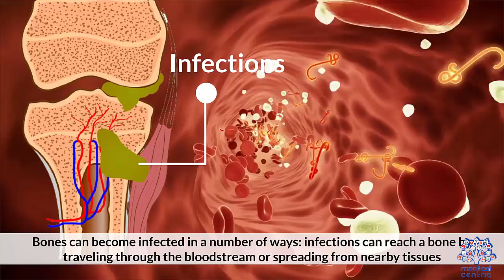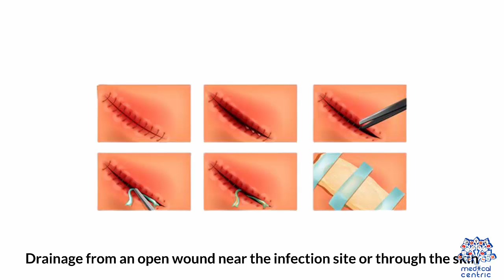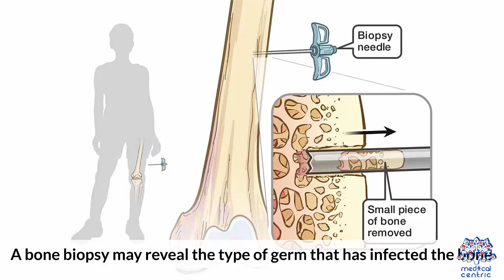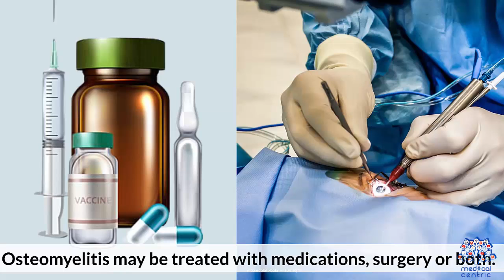Osteomyelitis: What You Need To know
Chapters

0:00 Introduction
0:56 Causes of Osteomyelitis
1:38 Symptoms of Osteomyelitis
2:01 Diagnosis and treatment of Osteomyelitis
3:03 Treatment for Osteomyelitis

Osteomyelitis (OM) is an infection of bone.[1] Symptoms may include pain in a specific bone with overlying redness, fever, and weakness.[1] The long bones of the arms and legs are most commonly involved in children e.g. the femur and humerus,[7] while the feet, spine, and hips are most commonly involved in adults.[2]

The cause is usually a bacterial infection, but rarely can be a fungal infection.[8] It may occur by spread from the blood or from surrounding tissue.[4] Risks for developing osteomyelitis include diabetes, intravenous drug use, prior removal of the spleen, and trauma to the area.[1] Diagnosis is typically suspected based on symptoms and basic laboratory tests as C-reactive protein (CRP) and erythrocyte sedimentation rate (ESR).This is because plain radiographs are unremarkable in the first few days following acute infection.[7][2] Diagnosis is further confirmed by blood tests, medical imaging, or bone biopsy.[2]

Treatment of bacterial osteomyelitis often involves both antimicrobials and surgery.[7][4] In people with poor blood flow, amputation may be required.[2] Treatment of the relatively rare fungal osteomyelitis as mycetoma infections entails the use of antifungal medications.[9] In contrast to bacterial osteomyelitis, amputation or large bony resections is more common in neglected fungal osteomyelitis, namely mycetoma, where infections of the foot account for the majority of cases.[8][9] Treatment outcomes of bacterial osteomyelitis are generally good when the condition has only been present a short time.[7][2] About 2.4 per 100,000 people are affected each year.[6] The young and old are more commonly affected.[7][1] Males are more commonly affected than females.[3] The condition was described at least as early as the 300s BC by Hippocrates.[4] Prior to the availability of antibiotics, the risk of death was significant.[10] Symptoms may include pain in a specific bone with overlying redness, fever, and weakness and inability to walk especially in children with acute bacterial osteomyelitis.[7][1] Onset may be sudden or gradual.[1] Enlarged lymph nodes may be present.[11] In fungal osteomyelitis, there is usually a history of walking bare-footed, especially in rural and farming areas. Contrary to the mode of infection in bacterial osteomyelitis, which is primarily blood-borne, fungal osteomyelitis starts as a skin infection, then invades deeper tissues until it reaches bone.[8]In children, the metaphyses, the ends of long bones, are usually affected. In adults, the vertebrae and the pelvis are most commonly affected.[7]

Acute osteomyelitis almost invariably occurs in children who are otherwise healthy, because of rich blood supply to the growing bones. When adults are affected, it may be because of compromised host resistance due to debilitation, intravenous drug abuse, infectious root-canaled teeth, or other disease or drugs (e.g., immunosuppressive therapy).[7]

Osteomyelitis is a secondary complication in 1–3% of patients with pulmonary tuberculosis.[13] In this case, the bacteria, in general, spread to the bone through the circulatory system, first infecting the synovium (due to its higher oxygen concentration) before spreading to the adjacent bone.[13] In tubercular osteomyelitis, the long bones and vertebrae are the ones that tend to be affected.[13]

Bloodstream-sourced osteomyelitis is seen most frequently in children, and nearly 90% of cases are caused by Staphylococcus aureus. In infants, S. aureus, Group B streptococci (most common[14]) and Escherichia coli are commonly isolated; in children from one to 16 years of age, S. aureus, Streptococcus pyogenes, and Haemophilus influenzae are common. In some subpopulations, including intravenous drug users and splenectomized patients, Gram-negative bacteria, including enteric bacteria, are significant pathogens.[15]

The most common form of the disease in adults is caused by injury exposing the bone to local infection. Staphylococcus aureus is the most common organism seen in osteomyelitis, seeded from areas of contiguous infection. But anaerobes and Gram-negative organisms, including Pseudomonas aeruginosa, E. coli, and Serratia marcescens, are also common.

Systemic mycotic infections may also cause osteomyelitis. The two most common are Blastomyces dermatitidis and Coccidioides immitis.[citation needed]

In osteomyelitis involving the vertebral bodies, about half the cases are due to S. aureus, and the other half are due to tuberculosis (spread hematogenously from the lungs). Tubercular osteomyelitis of the spine was so common before the initiation of effective antitubercular therapy, it acquired a special name, Pott's disease.[citation needed]

The Burkholderia cepacia complex has been implicated in vertebral osteomyelitis in intravenous drug users.[16]